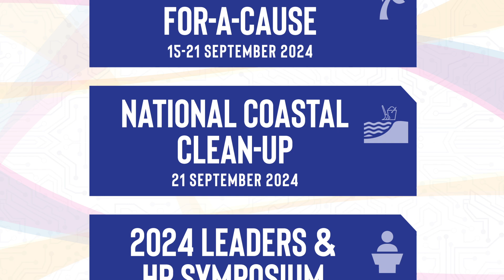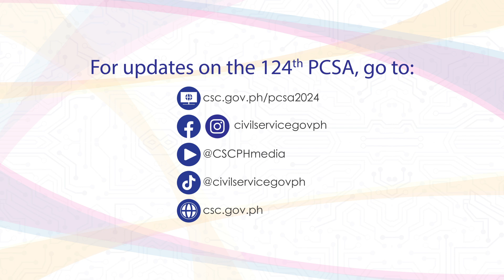These are the events lined up for the month-long celebration of the 124th PCSA this year!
These are the events lined up for the month-long celebration of the 124th Philippine Civil Service Anniversary this year!